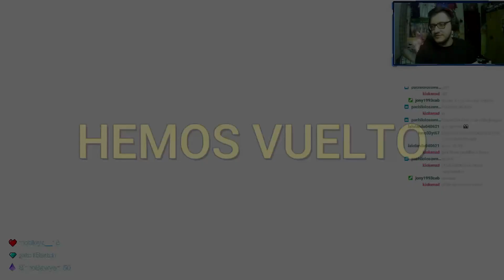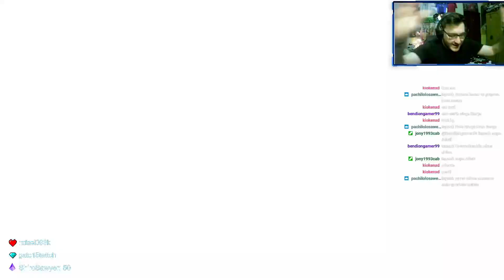MI TERCERA NOCHE EN FIVE NIGHTS AT FREDDY´S